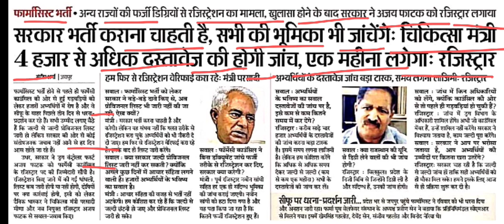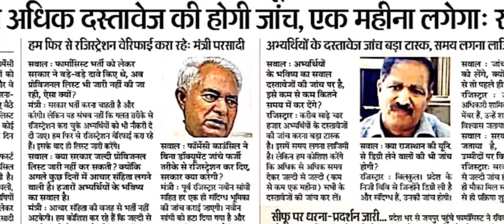राजस्थान चिकित्सा विभाग भर्ती//4000 विद्यार्थियों के दस्तावेजों की होगी जांच एक महीना और लगेगा